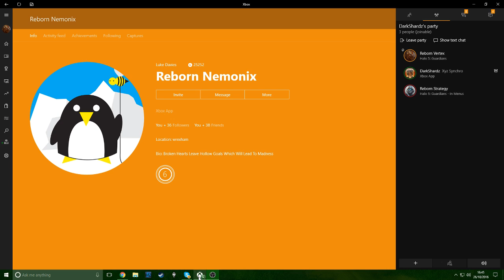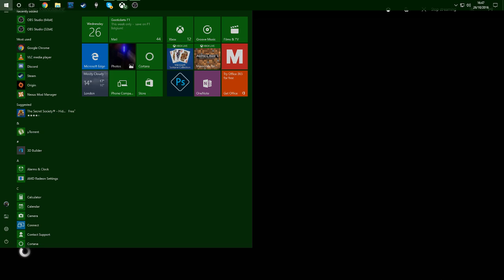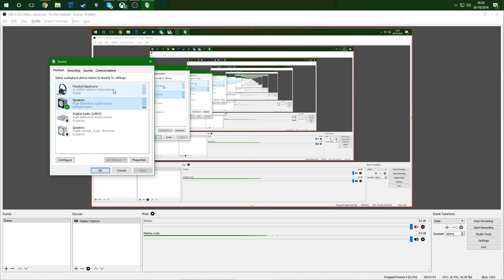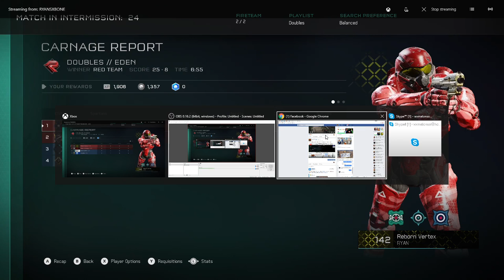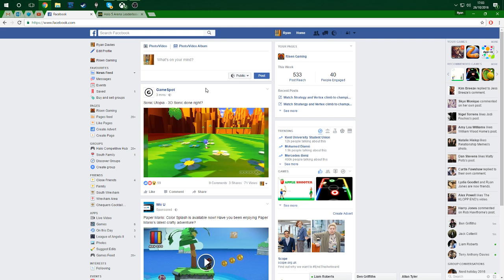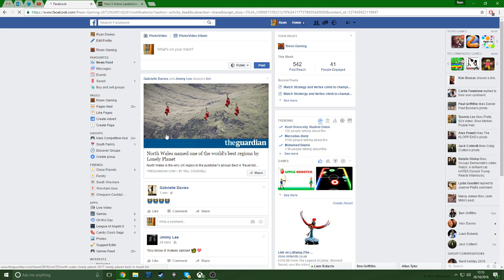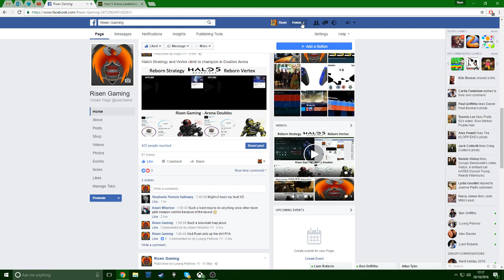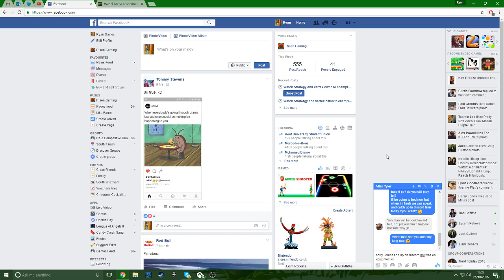Ryan Davies Live Stream